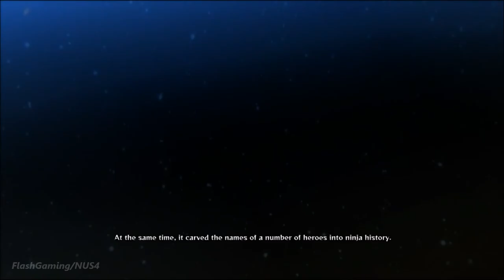Naruto Shippuden Ultimate Ninja Storm 4 : Rin Kidnapped Part 8